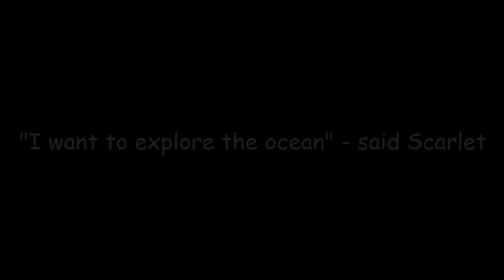[ Realm ] To the ocean, and beyond | Minecraft PE | Martin Game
Credits:
Song: Melody Of My Dreams

Song: This Will Destroy Us